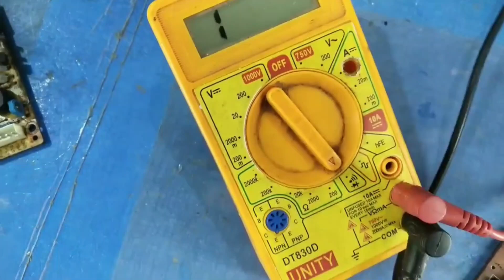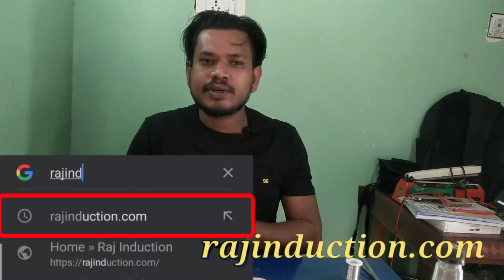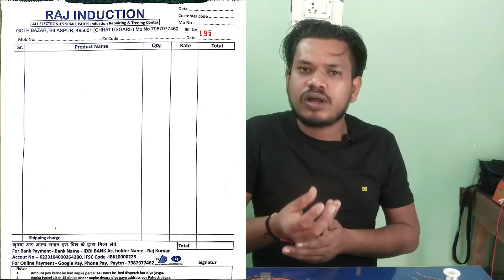How to fit module in Induction || Raj Induction